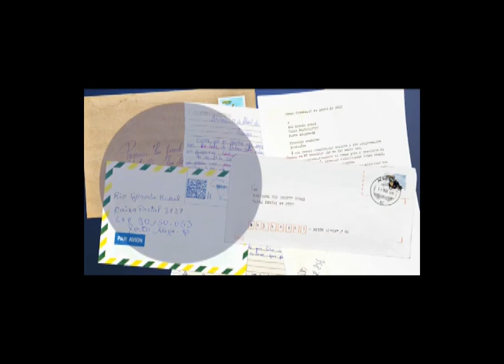Rio Grande Rural #1020 01/07/18 2º bloco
- Conheça o passo a passo para cultivar mudas de louro